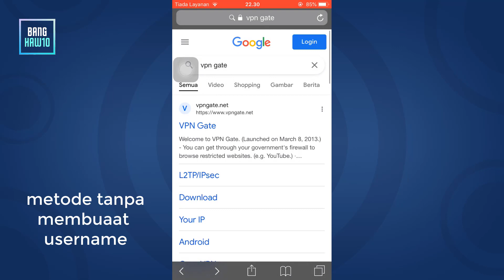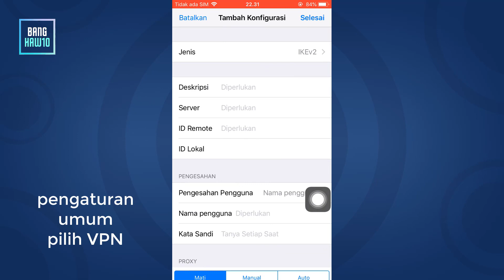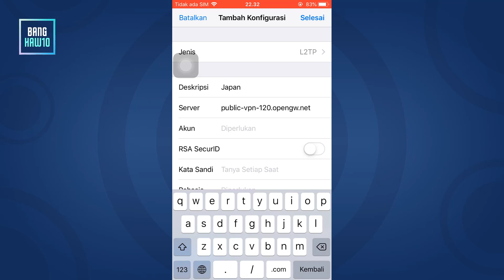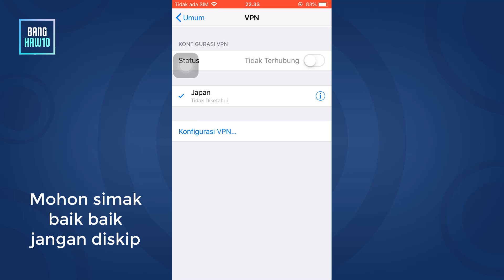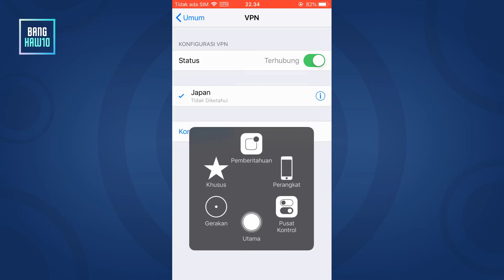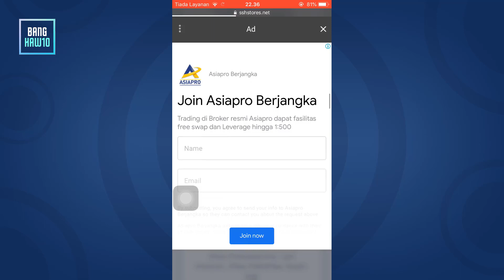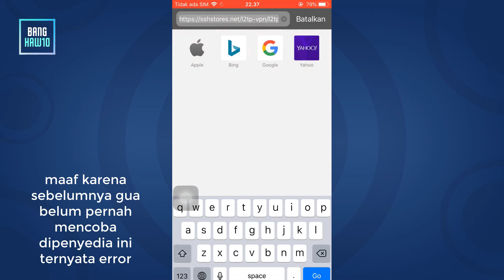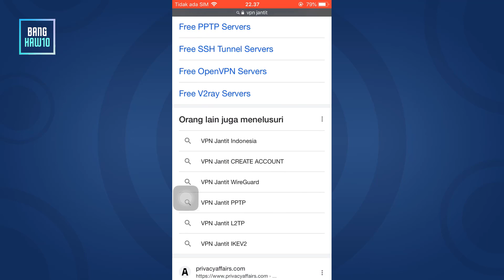Cara Menghubungkan VPN iPhone Tanpa Aplikasi Jenis L2TP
Hello guys kembali lagi dichannel @BangHaw10
Pada kesempatan kali ini saya kembali menjelaskan seputar VPN tanpa aplikasi konfigurasi L2TP di iPhone
Mohon temen-temen bisa simak dengan baik baik ya supaya tidak gagaal terus jadi mohon jangan diskip video tutorialnya
Oke selamat menyaksikan
Semoga bisa bermanfaat ya guys
Terimakasih.